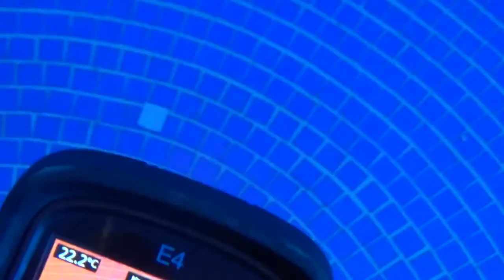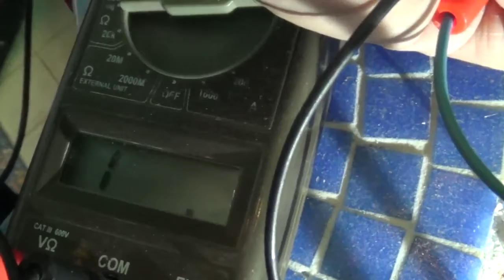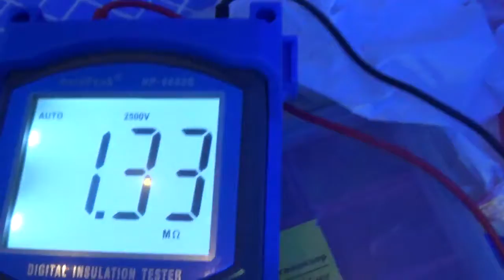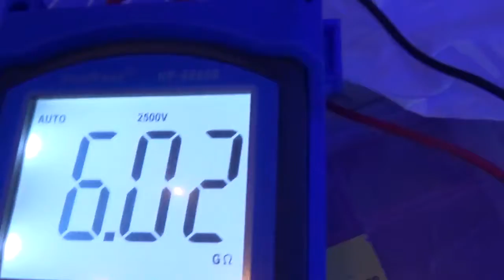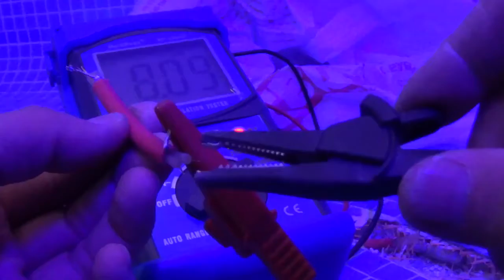Как обнаружить повреждение нагревательного кабеля или мата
- водяные и электрические теплые полы
Консультация, собственный склад. Монтаж во всех регионах
В большинстве случаев причина поломки теплого пола электрического - терморегулятор или датчик, но изредка причиной может быть обрыв или поломка нагревательной жилы.

Автор видео:
@Илья Корчагин
Согласно лицензии CC